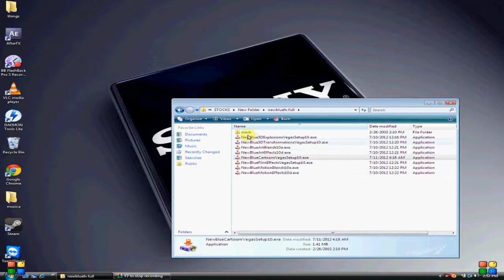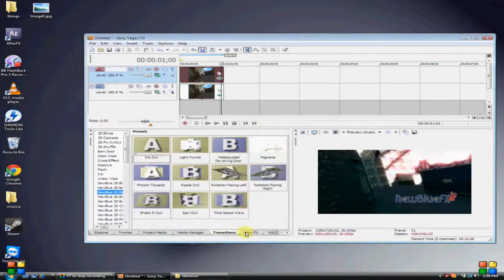Sony Vegas Tutorial #4 : Instalare NewBlueFx ( Full )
READ ( Porneste Anoniatiile )

Nu uita sa dropezi` un like daca tia fost de folos tutorialul.